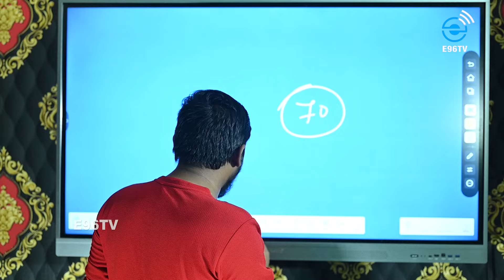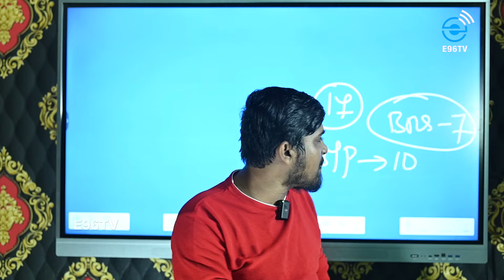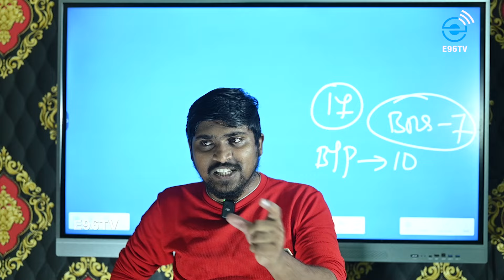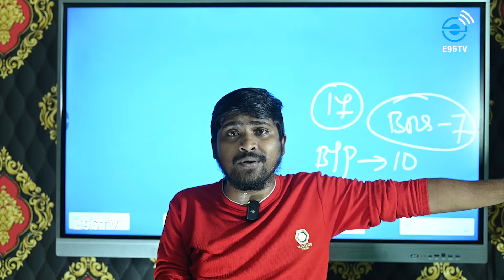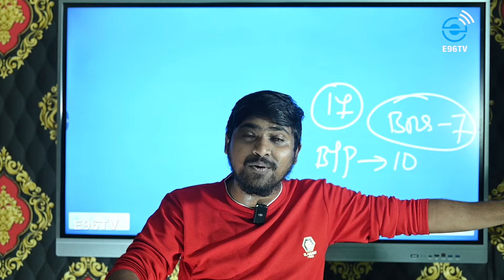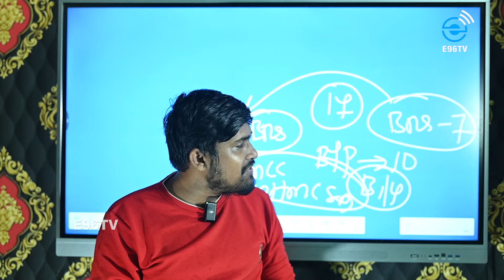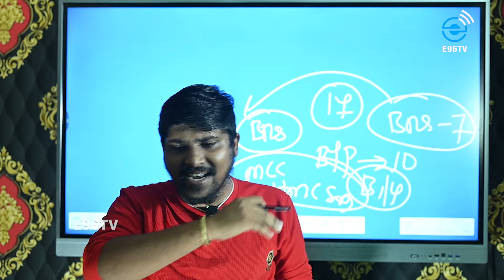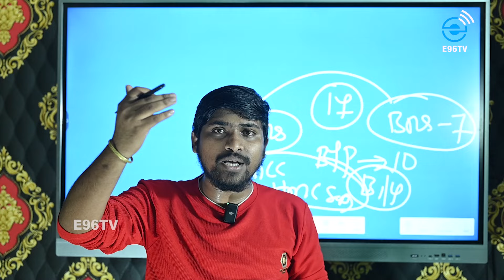అరెస్ట్ కావాల్సిందే బిడ్డా? : ఫామ్ హౌస్ లో కుటుంబంతో కేసీఆర్ రహస్య భేటీ? : KCR Family Meet : E96TV